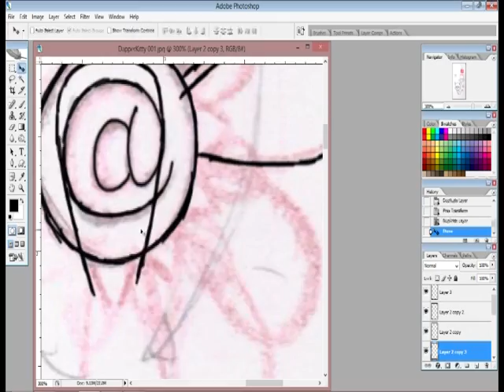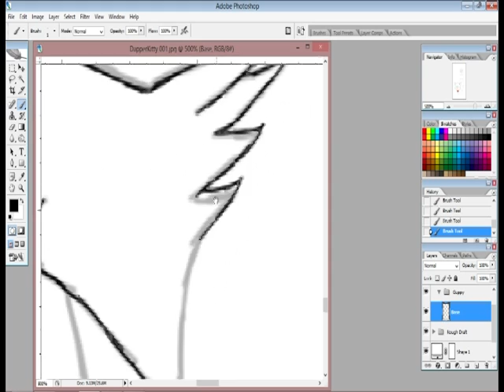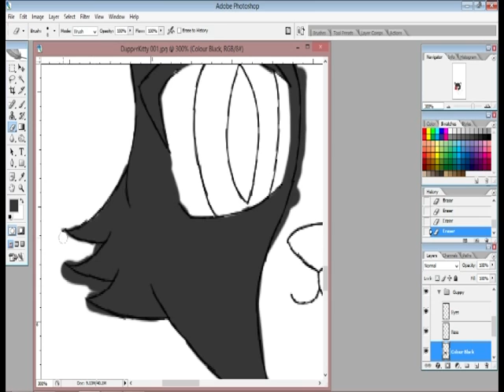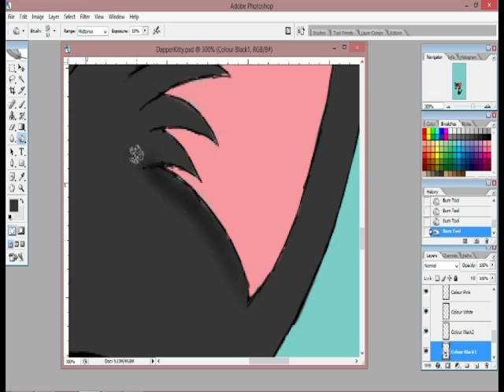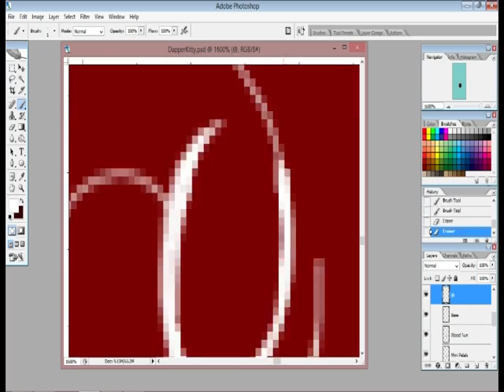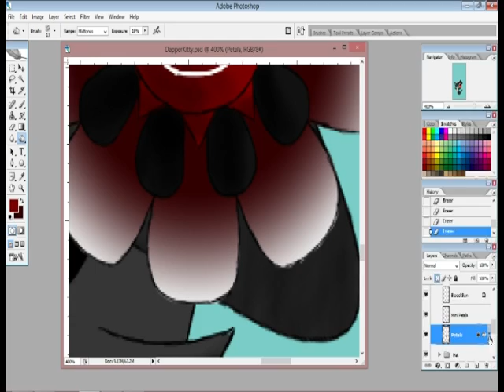Arrina Draws: The Dapper Guppy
The Dapper Guppy is a famous and popular pairing on Deafinition's stream. And since he shows fan art during the break, I drew the Dapper Guppy.

Dapper Guppy is obtain by getting 3 out of the 4 Guppy items and Dr. Fetus. It is also a bit OP if you get bomb upgrades.

Drawing on Photoshop CS2, recorded with OBS, edited on Photoshop Premiere Elements 8.